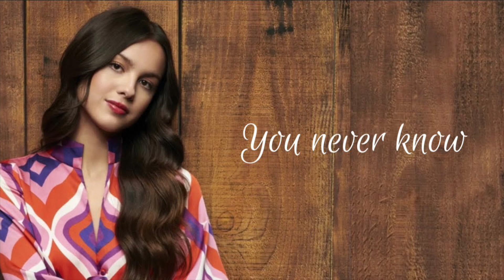You Never Know - Olivia Rodrigo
Here is a cut version of You Never Know by Olivia Rodrigo